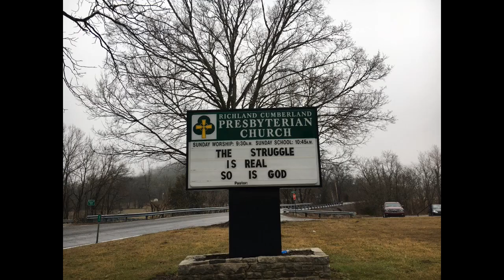01/08/2023 - Mark 13:32-27 - Richland Cumberland Presbyterian Church - Crystal Favors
Crystal Favors